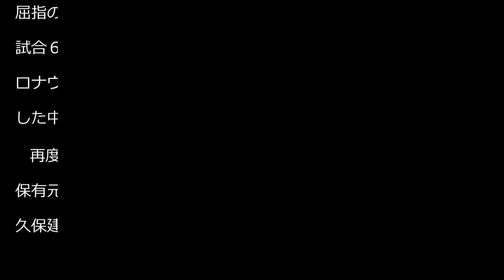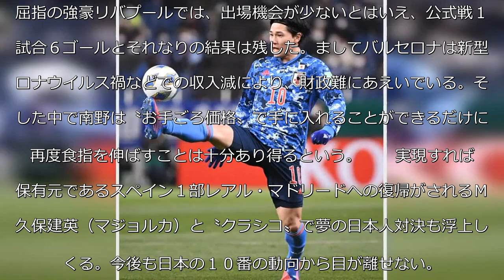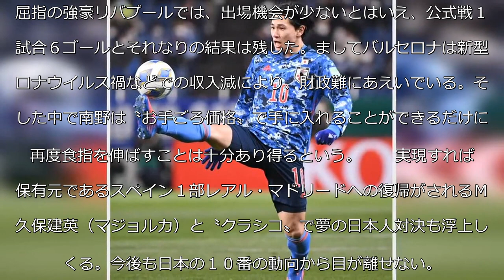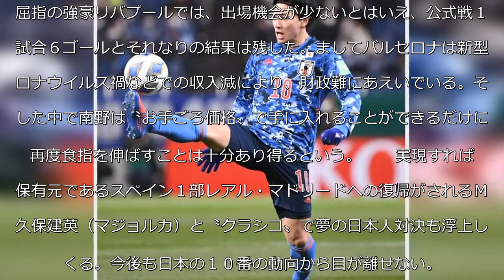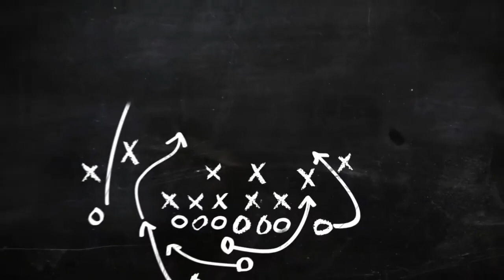バルセロナ ＭＦ南野拓実の獲得名乗り！「シャビ監督は彼のことを好んでいる」の報道も